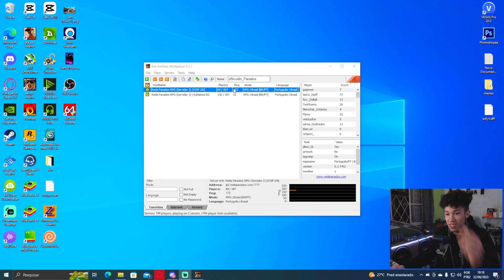Roubando carros mas se eu parar de falar o vídeo acaba! MUITO DIFÍCIL!! Rede Paradox RPG[PC/Android]